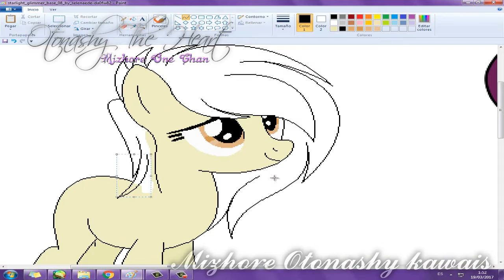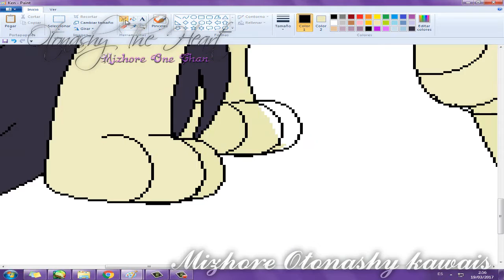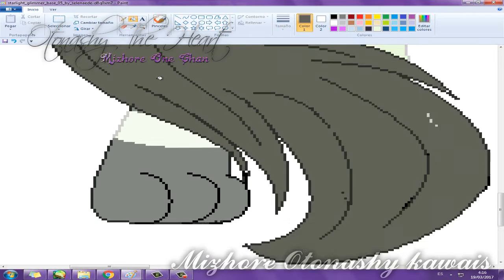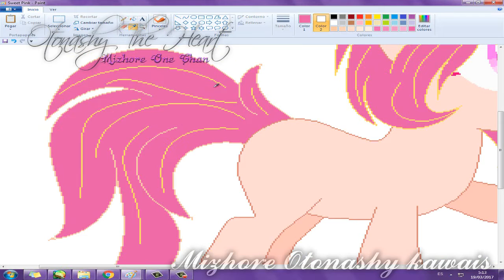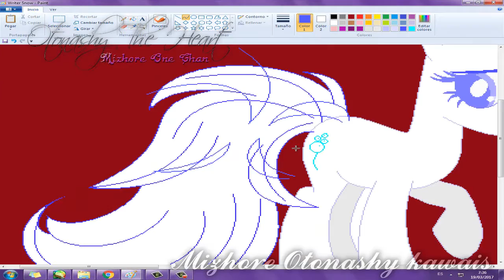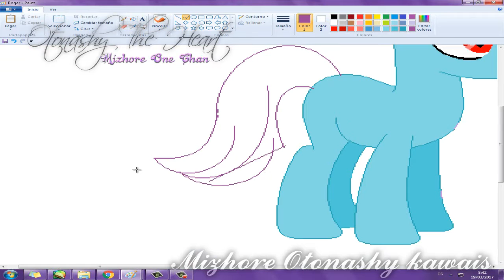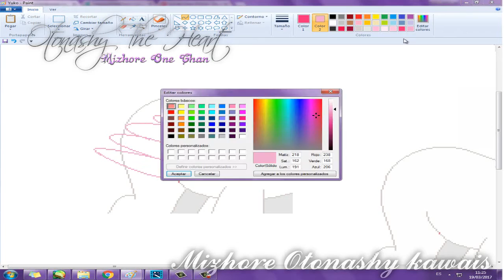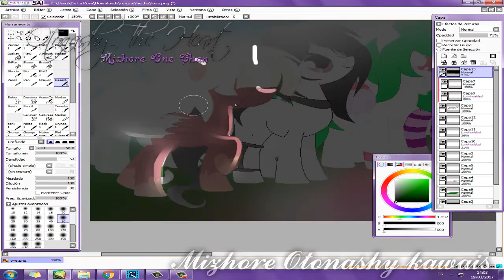[[MLP]] SpeedPaint//Tribute O'cs - Kristel Chan ♥